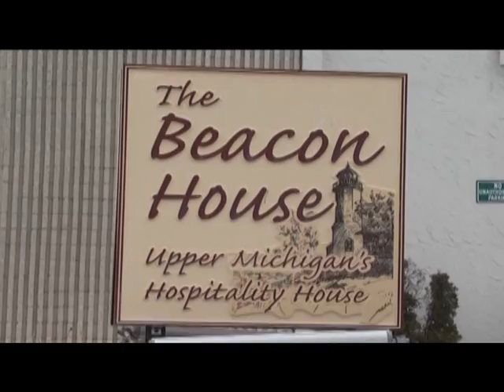Beacon House hosts celebrity golf outing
The 2013 Beacon House's UP Celebrity Golf Classic was the biggest so far